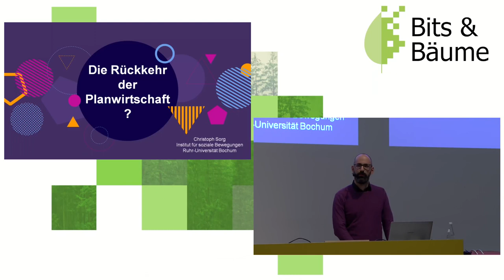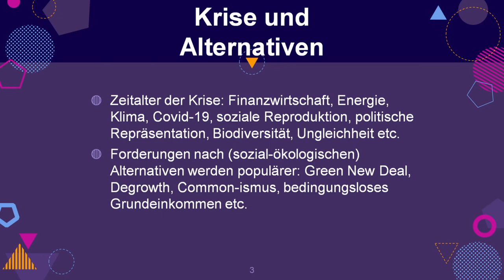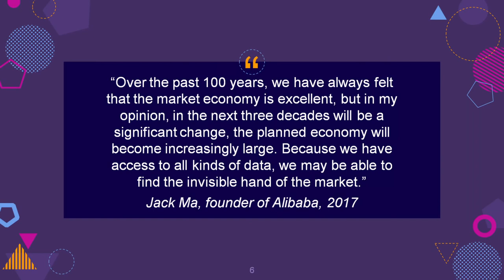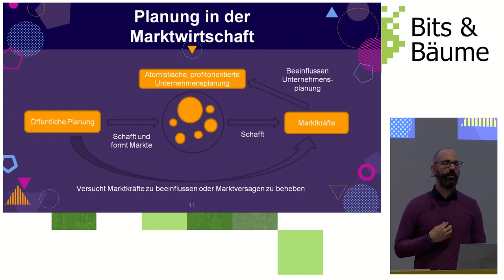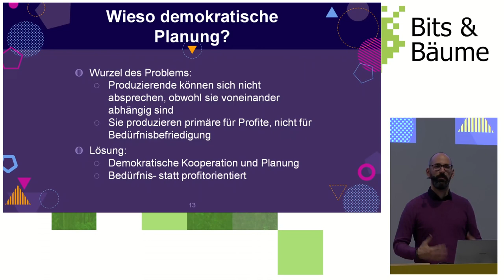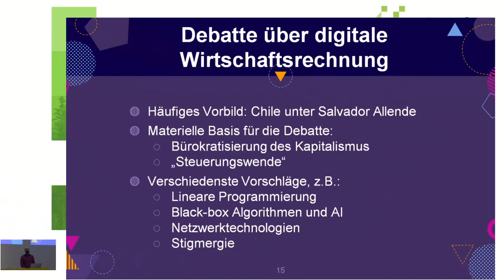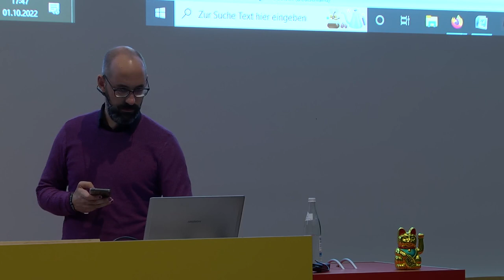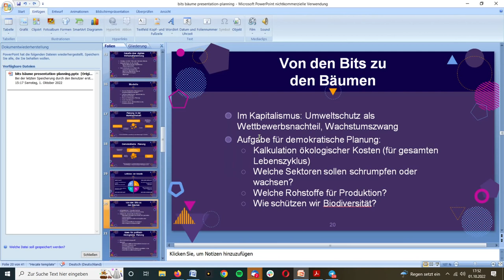Digitale Planwirtschaft? Eine Einführung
Die Planwirtschaft hat in den letzten Jahren ein unerwartetes Revival gefeiert. Die These: Im Zeitalter von Big Data, künstlicher Intelligenz und neuen Kommunikationstechnologien sei der Markt eine veraltete Technologie der Vergangenheit. Angesichts des Scheiterns effizienter politischer und wirtschaftlicher Koordination in der Pandemie und der Klimakrise kommt diese Debatte gerade rechtzeitig.

In diesem Vortrag erkläre ich kritisch, was Planwirtschaft eigentlich bedeutet, wieso sie in den autoritären Realsozialismen gescheitert ist und wieso wir heute schon in einer kapitalistischen Mischung aus Markt und Planung leben. Die zentralen Fragen:
- Wie schaffen wir es, dass diese Planung demokratisch wird und nicht dem Profit als Selbstzweck zum Ziel hat, sondern soziale und ökologische Bedürfnisse.
- Wie schaffen wir demokratische Planungsprozesse, die sowohl das technische Wissen von Arbeiter*innen als auch die unterschiedlichen Interessen von u.a. Konsument*innen, Bürger*innen, marginalisierte Gruppen berücksichtigen?
- Wie können wir demokratisch darüber entscheiden wieviel Lohnarbeit wir machen wollen, welche Sektoren schrumpfen oder wachsen sollen und welche Wirtschaft wir den nächsten Generationen überlassen wollen - anstatt solche zentralen Fragen den Kräften des Marktes zu überlassen?

Ich erkläre zunächst, welche Modelle demokratischer Planwirtschaft aktuell existieren, was wir aus ihnen lernen können und wieso digitale Technologien neue Möglichkeiten bieten, eine Wirtschaft partizipativ, demokratisch und nachhaltig zu planen.

Christoph Sorg